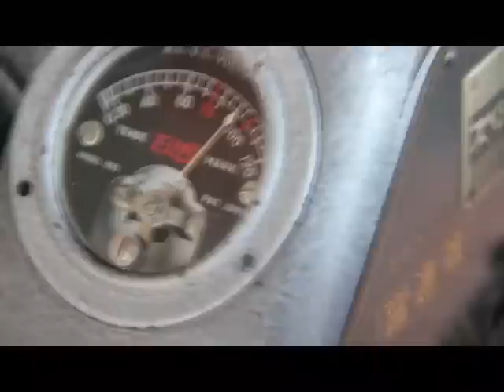1930's 16mm Elmo Japanese Projector